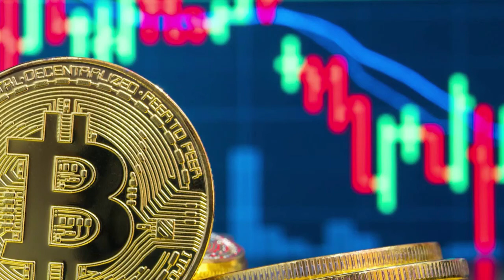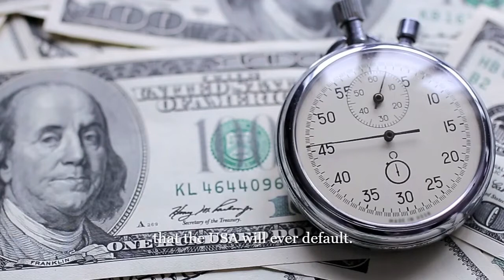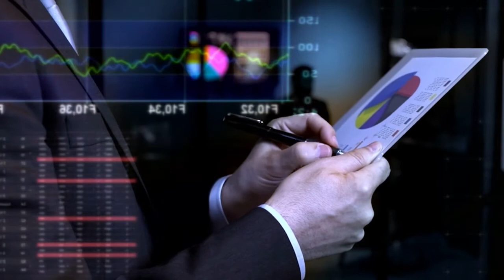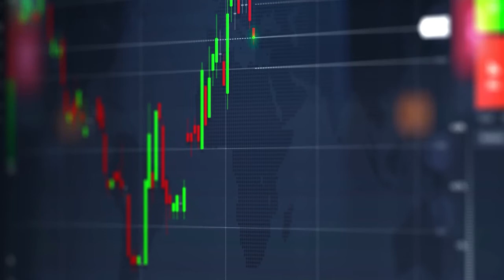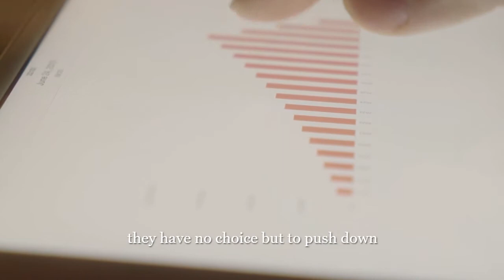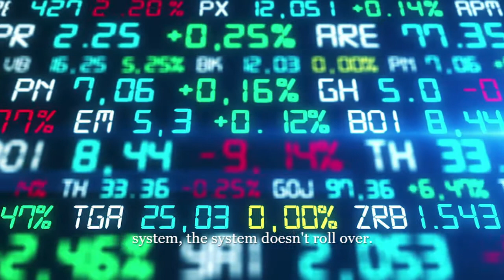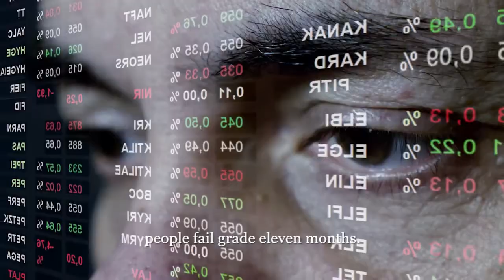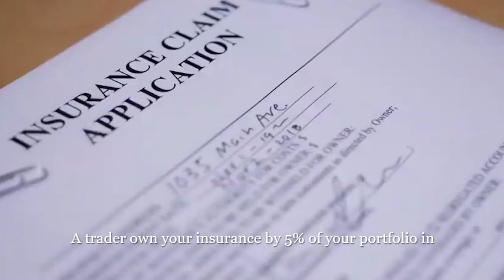Watch Out ! IF This Happen Bitcoin Will Go To 2 Million Dollars | Greg Foss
Should You Buy Bitcoin ? Greg Foss Explains How Bitcoin can go to millions

About our channel: On Billionaire's Advice, we curate the best peices of wisdom, motivation and advice from the world's most successful entrepreneurs like Elon Musk, Jeff Bezos, Bill Gates, Mark Cuban Bernard Arnault, Warren Buffet, Ray Dailo, Robert Kiyosaki and many more.

Our viewers also enjoy similar channels such as Alux, Valuetainment, Entrepreneur, Young Entrepreneurs Forum, Business Insider, Foundr, Forbes, Dave Ramsey, Financial Education, Minority Mindset, Graham Stephan, Meet Kevin, Grant Cardone, Gary Vee, Dan Lok, Evan Carmichael, Alex Becker, and more!